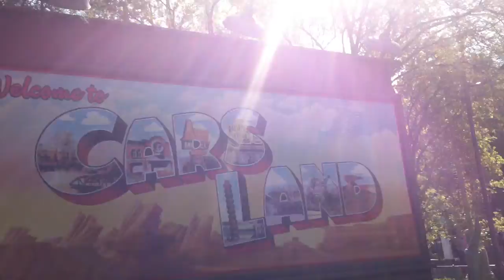CarsLand California Adventures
Disneyland 60th